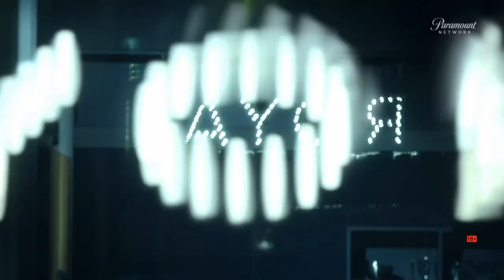Comedy Club: Petr Vydra, Radek Petráš, Jan Géryk, Michael Szatmary